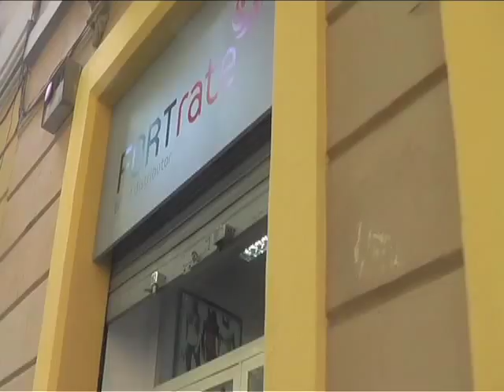Loaded Boards | Barcelona